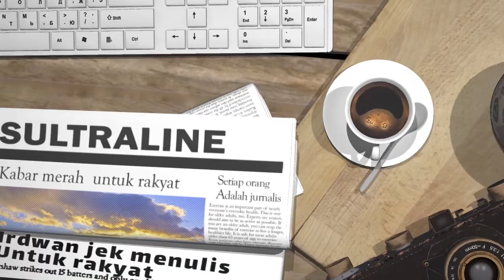UPDATE COVID 19 SULTRA, PENAMBAHAN 3 KASUS POSITIF BARU & 2 SEMBUH